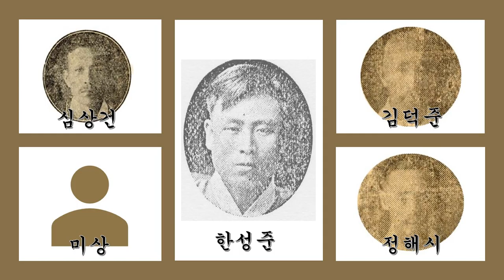1930년대 기악합주선집 04 흥타령 ㅡ 빅타 조선악단(심상건, 정해시, 김덕준, 한성준 외)